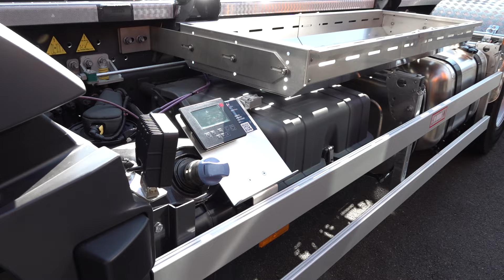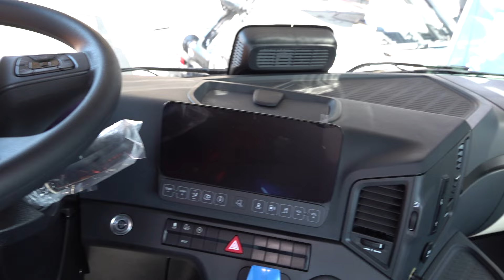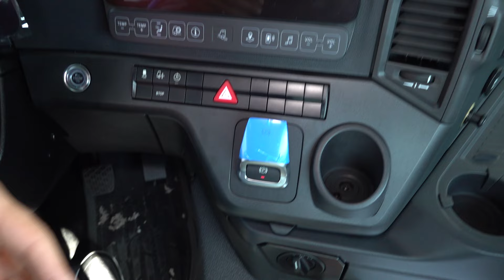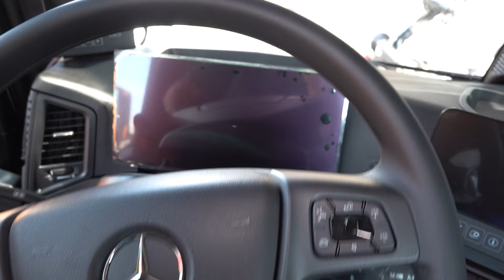Mercedes-Benz Arocs 2648 VDL Hooklift Chassis Truck (2025) Exterior and Interior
2025 Mercedes-Benz Arocs 2648 VDL Hooklift Chassis Truck seen from outside and inside. Hooklift type VDL JI-5000-L. New VDL compact hooklift range from 3-10 tons powered by jimeca. Suitable for city containers with a capacity of 5,000 kg. Full electric operation from ergonomic cabin by means of electric control box, which make work cleaner, efficient and reliable. Quality system, easy of use with max safety control.